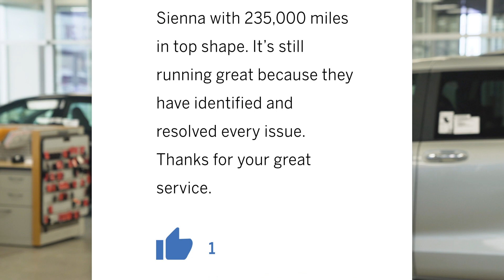Anderson-Weber Testimonial - Kris/Calvin